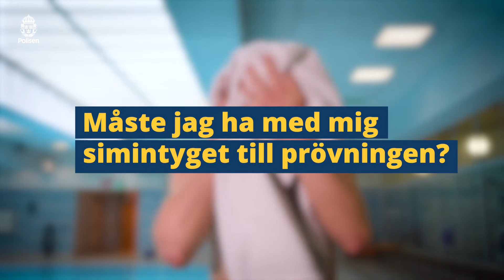Simtestet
Se hur simtestet går till på prövningen till polisutbildningen, och få tips på hur du kan förbereda dig!